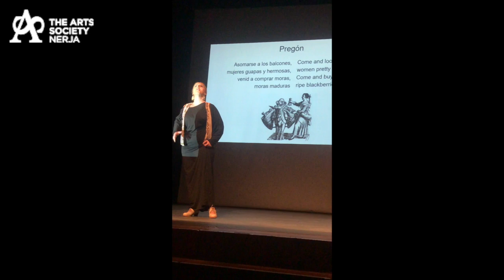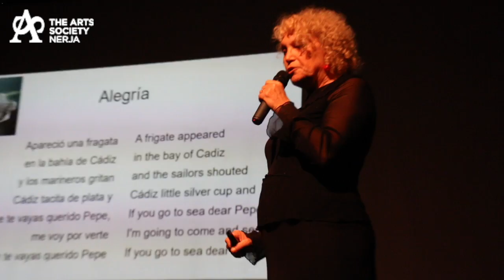Flamenco Heartbeat of the South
This video is lecture about Flamenco Heartbeat of the South, its history its rhythms.

A lecture for The Art Society Nerja. Narrated by Helen Sijsling.
dancer: Antonia Guerra
singer: Rosa Linero
guitar: Rubén Portillo
dancer: Pili Franco